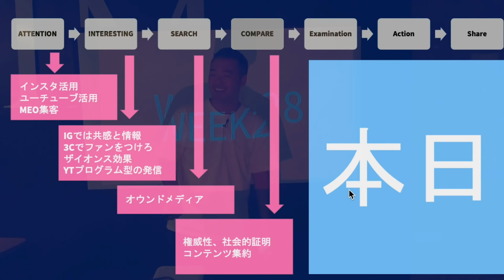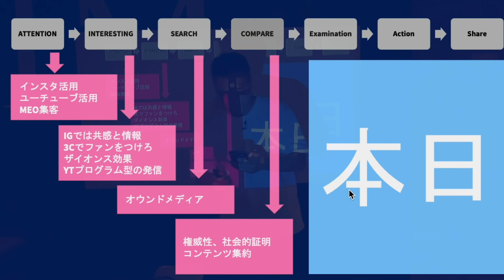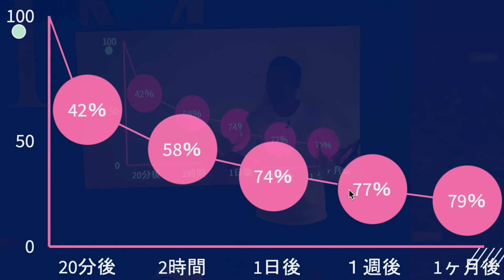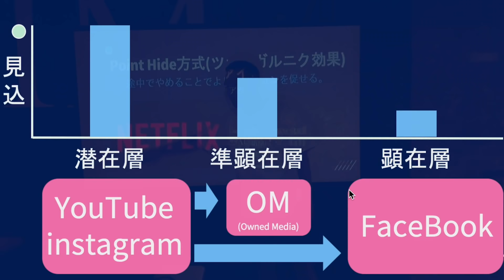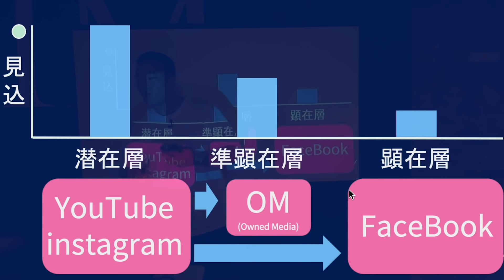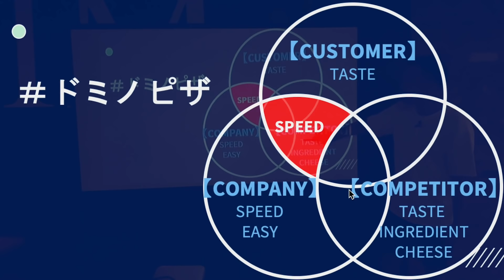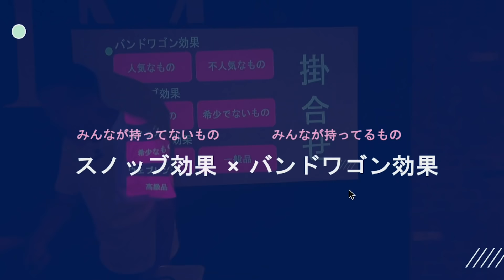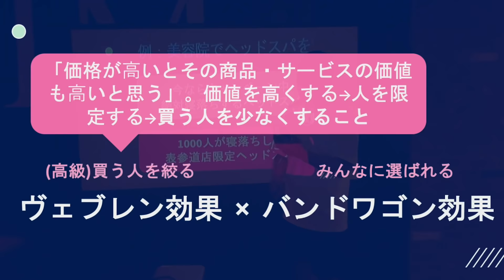【竹花式起業方法】7万人の生徒数を誇るMUPがやっているついつい購買したくなる方法